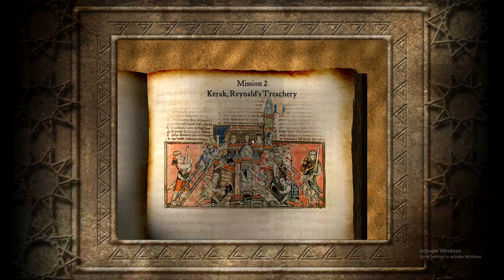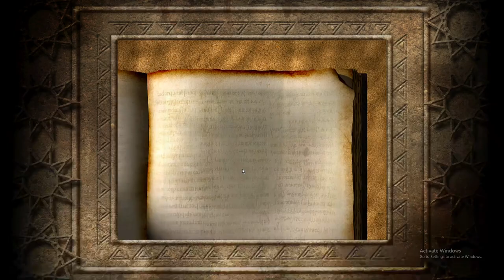Stronghold: Crusader - Skirmish Trail / Saladin’s Conquest / Kerak, Reynald’s Treachery